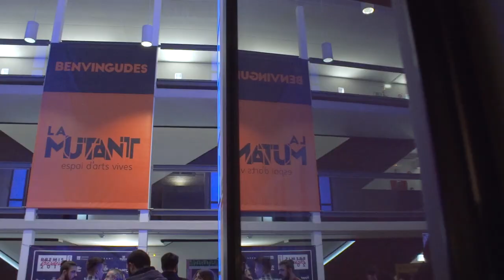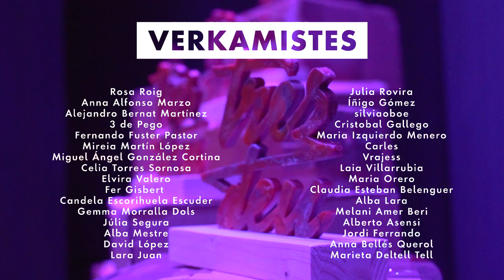Aftermovie dels Premis Tresdeu 2019 - Conscients 🔄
El passat 5 de desembre va tindre lloc la gala dels Premis Tresdeu 2019 emmarcada dins de la iniciativa Conscients 🔄 📹 Aquest aftermovie recull els millors moments de la gala i el quadre d'honor final amb totes les propostes guanyadores que van recollir el guardó a La Mutant

Agraïments a la presentadora Pepa Cases; a la sala La Mutant; a Biano per musicar la gala; als patrocinadors: Ajuntament de València, Universitat d'Alacant, Rolser, Cerveza Turia i Verkami; a la producció de Pro21Cultural; a les actuacions de Bearoid, Auxili, Soledad Vélez i Cactus; a totes les persones convidades que van lliurar els premis; a totes les mecenes que van col·laborar al Verkami; a Bounce It! i La Peligro pel VIP i la post-party; a totes les persones que van omplir el pati de butaques; i per descomptat a totes les persones involucrades als projectes nominats, finalistes i guanyadors que van participar des del principi en aquest projecte.